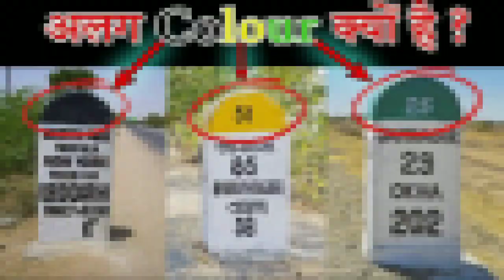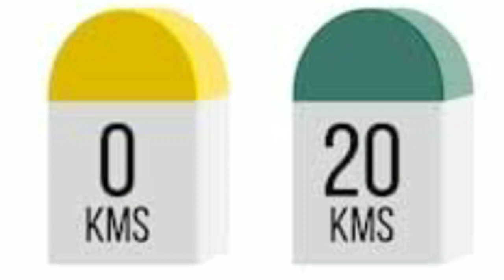सड़कों पर लगी हरे पीले और नीले मील के पत्थर किस बात का संकेत देते हैं !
आपने road पर लगे milestone को भी देखा होगा। यह संकेत वाले पत्थर बड़े काम के होते हैं जब भी आप कहीं भी घूमने जाते हैं तो यह आपकी बहुत मदद करते हैं यही पत्थर बताते हैं कि आप सही मार्ग पर चल रहे हैं यह आपकी
 कितनी दूर है।